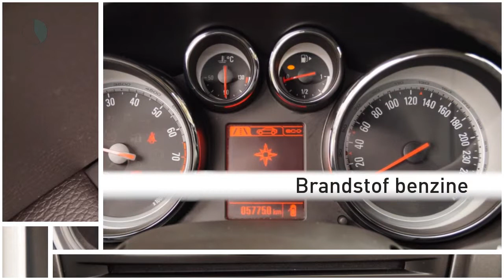Opel Astra 140pk Turbo Design Edition (NAV./Climate/Cruise/PDC/17''LMV)